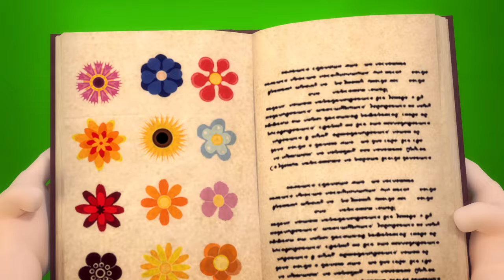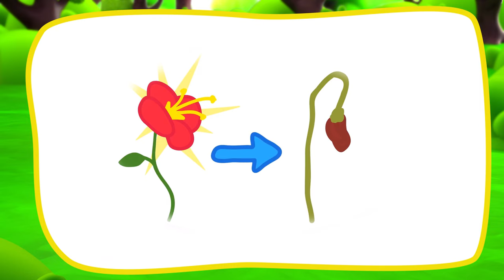Don't litter in the Forest🦔👮‍♂️🌳 Children Playing in the Forest🦔👮‍♂️ Rare Flowers in the Forest